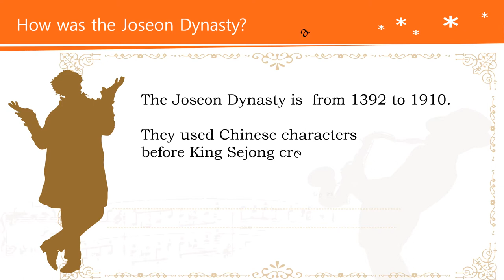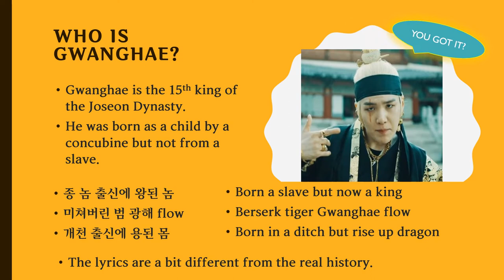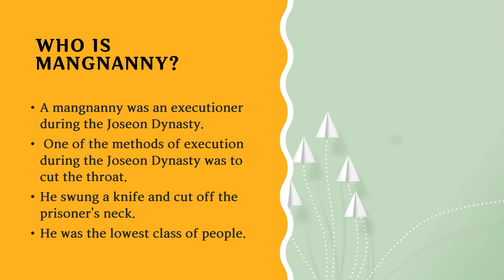Korean heritage in Daechwita (Song by Suga of BTS)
Let's find out how the song, Daechwita is related with Korean heritage.
This will touch Joseon dynasty, Gwanghae, and mangnanny.